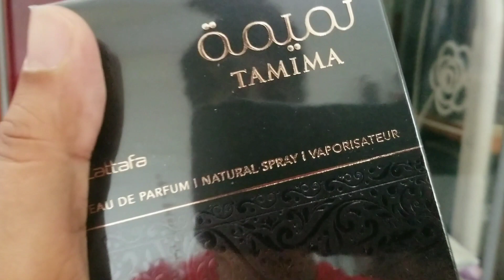Tamima De Lattafa perfumes Reseña en Español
somos La Perfumeria Mas Completa Del Pais
solo vendemos perfume
en
República Dominicana
Worldfraganciasrd Un Mundo De Fragancias

puedes visitar nuestros catálogo de producto